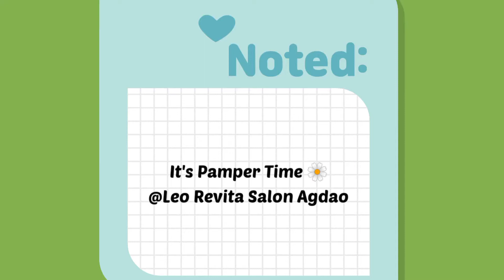NAGPASALON SI MAMA GRACE 😊 | ELTA TV